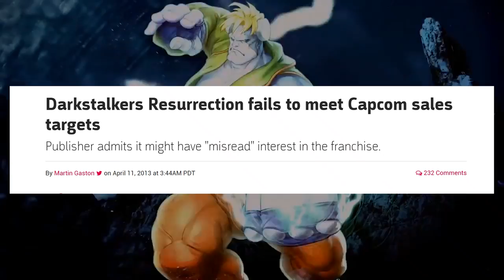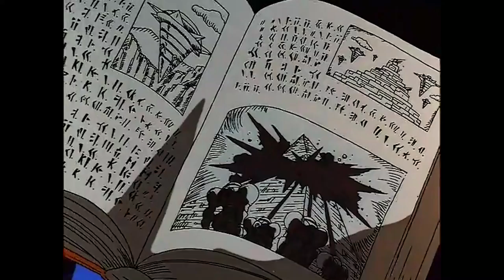Darkstalkers 4 - Build the Roster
Are Darkstalkers dead? Possibly? Is that going to stop me from celebrating Halloween by pretending like a new game is coming out and building a roster around it? Nope.